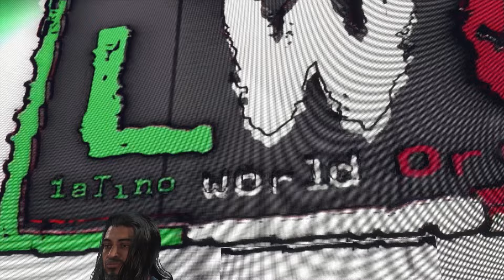LOGAN PAUL?! Miz dreht durch [12] | WWE 2K24 MyRise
Willkommen zum Lets Play von WWE 2K24 MyRise Undisputed von MaxxSportz.